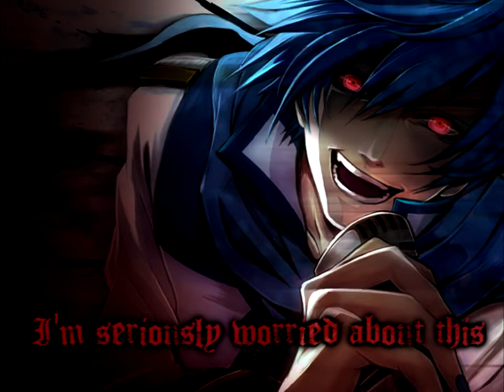【KAITO V3】ダイベン(Daiben)【English Sub】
Original song by Utsu-P
My VSQ was based on the UST made by nmasao1

Making this cover was such a pain and fun at once! ;v;
I decided to release the VSQ, because I couldn't find any and it would be nice to see more vocaloid covers of this song c:

LYRICS:
One of the seven wonders...

Ahhhhhhhhhh!

I was never saved
Or avoided conflict

Stigma of being despised
Like a useless human pig
I constitute a pack of dogs
But I have the face of a human
It's a lazy thing to run away
I owe nothing for my actions
"Everyone is my friend's friend of a friend" I tell you
But honestly all in all, I have no friends at all

Students speak their mind!
Teacher! Do something about both!

Human human human human human human human human

I love things that are disliked
By many people without a doubt

This one surely ends a life
Without leaving a trace
You talk with self-conscious
I don't care who anybody is
You're talking like it's some sort of disease
I'm seriously worried about this
"Come on! Hurry hurry slowly!" I tell you
The only thing running through dirt is roads
Turn away, it's just me

It speaks of the stool
Wake up! Look at this shit!

Don't you ever speak of about my feelings!
I've got a certificate to prove it right here!
The dream of how everybody wants fame
Why I am late is because I don't know at all
I don't know why or what it is but I love you

Ahhhhhhhhhh!

Human dogs experience the cutting age
Human pigs experience the cutting age
Human bullshit experience the cutting age
That bullshit age